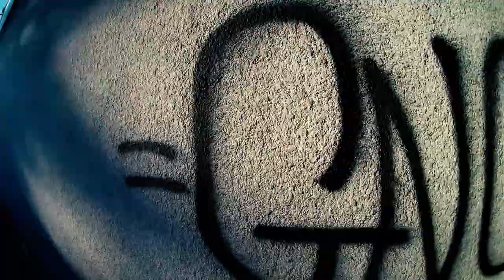BDWS x KRZYSIU GNC - MIASTO WIDMO prod. BDWS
Produkcja: BDWS
Mix/Mastering: MAURYCY GNC
Edycja wideo: MAURYCY GNC
Ujęcia do klipu: BDWS x KRZYSIU GNC